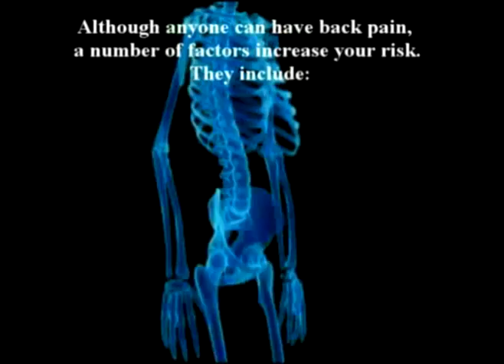101. Dr Farshchian's Orthopedic Regenerative Series: The Kn